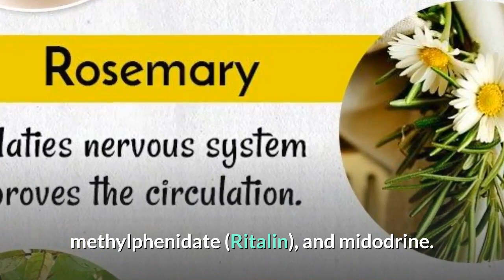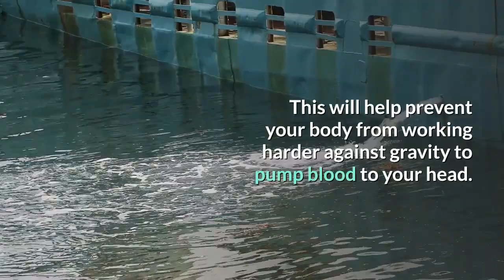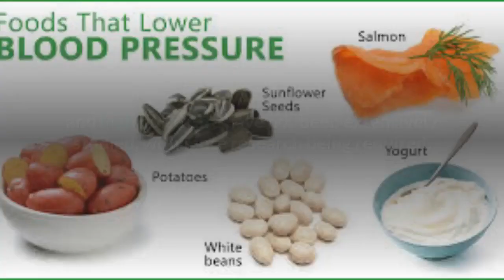Low BP High Pulse - Treatment for low blood pressure and high pulse rate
Cure High Blood Pressure Examining a Natural Remedy - Treatment for low blood pressure and high pulse rate

Low BP High Pulse: Having a condition characterized by low blood pressure and high heart rate (pulse rate) may be cause for concern, prompting a visit to your local physician. Tachycardia, also known as a high heart rate, is a term used to refer to a pulse rate greater than 100 beats per minute and may be a reflex when the body senses a fall in blood pressure. This is generally considered a normal transient physiologic response that occurs to help correct an abnormality in blood pressure.
+ Low Blood Pressure and High Pulse - Blood Pressure vs. Heart Rate (Pulse)